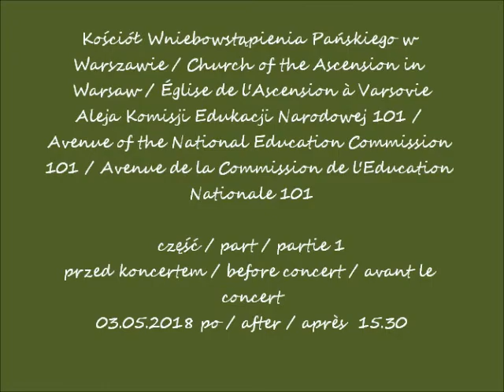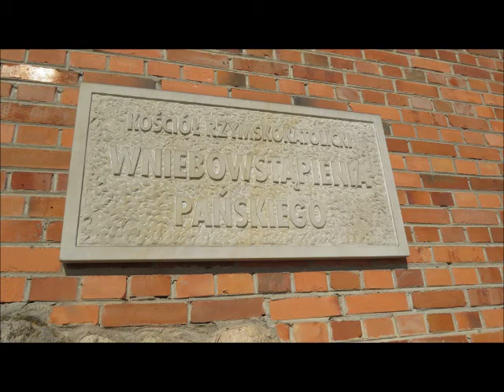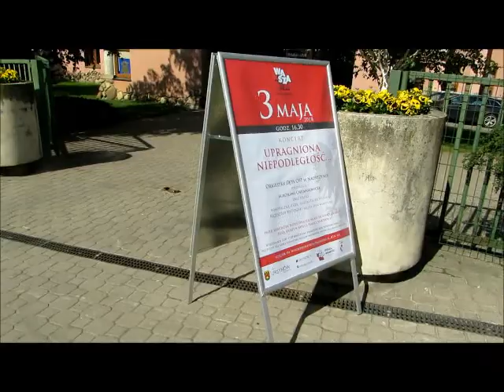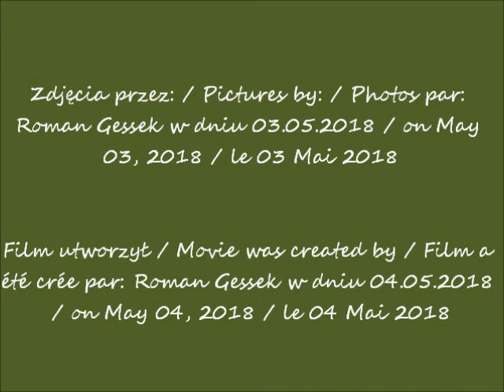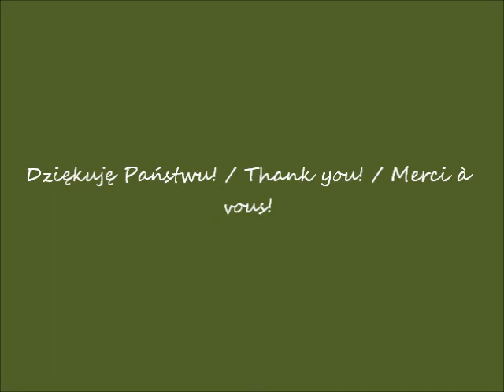2018 05 03 Kościół Wniebowstąpienia Pańskiego w Warszawie cz 1 przed koncertem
Kościół Wniebowstąpienia Pańskiego w Warszawie / Church of the Ascension in Warsaw / Église de l'Ascension à Varsovie
Aleja Komisji Edukacji Narodowej 101 / Avenue of the National Education Commission 101 / Avenue de la Commission de l'Education Nationale 101
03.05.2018 po / after / après  15.30